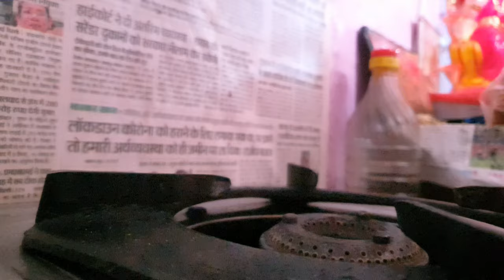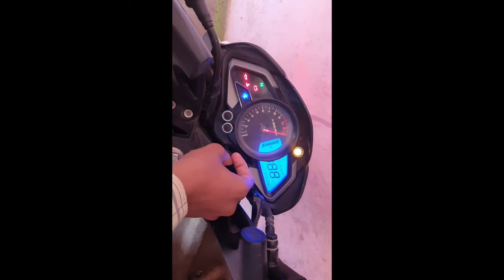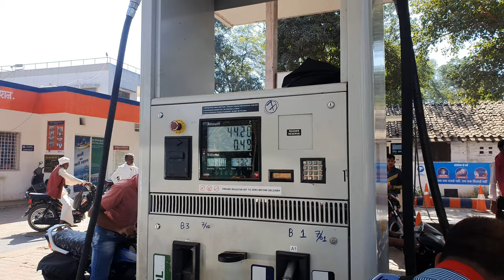Scholarship Nhi Aa Rahi | NPCI | YONO SBI | IN HINDI | How To Link With Npci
Scholarship Nhi Aa Rahi LINK Aadhar With Npci
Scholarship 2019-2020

Your Amazing 😊